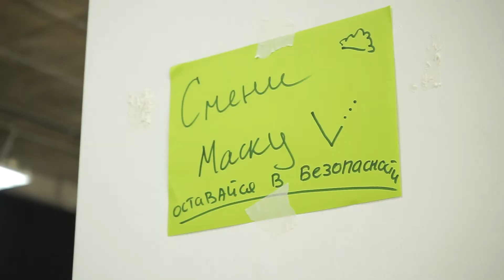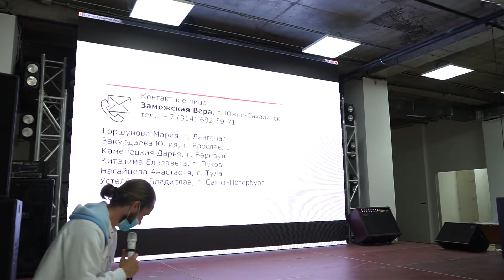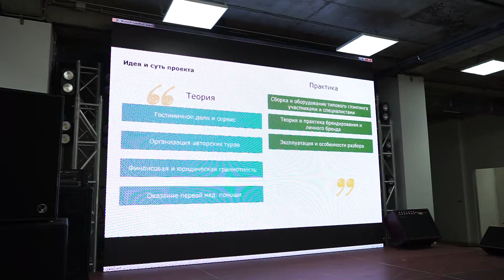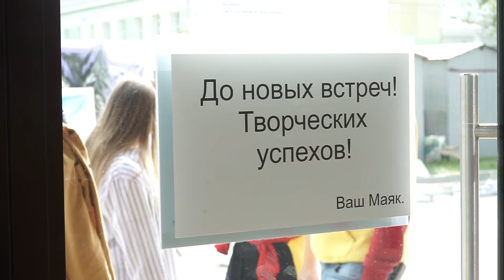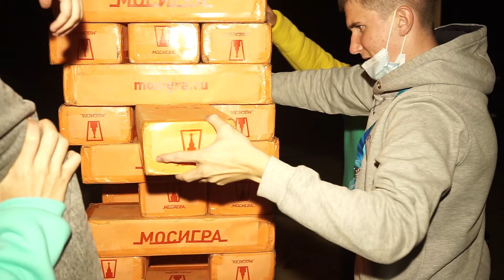Дневник форума "Острова 2021". День четвертый.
Наступил финальный день Всероссийского молодежного форума «Острова-2021». Ребята представали свои проекты на суд экспертам. Кроме этого молодым людям устроили отдых на берегу Охотского моря.